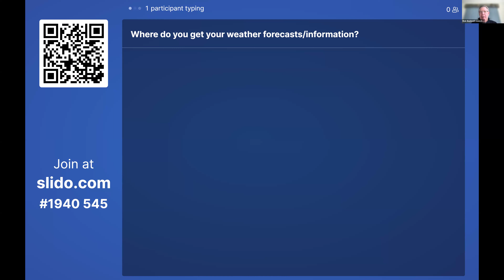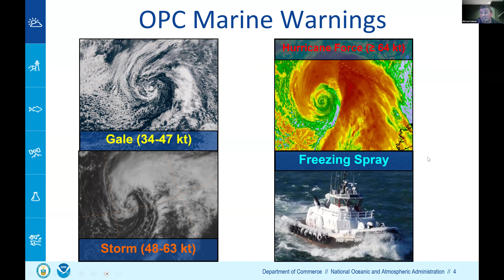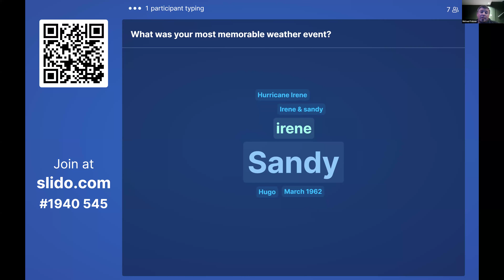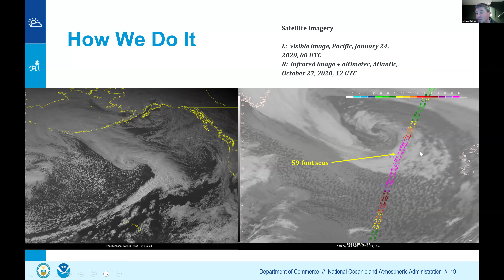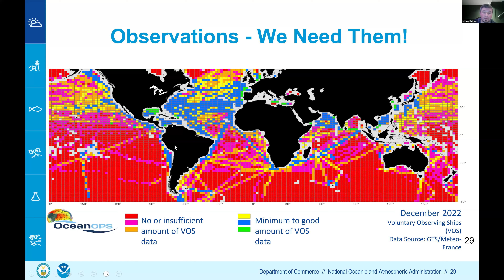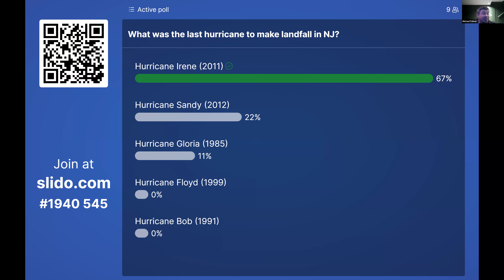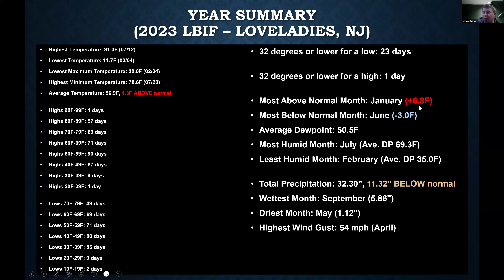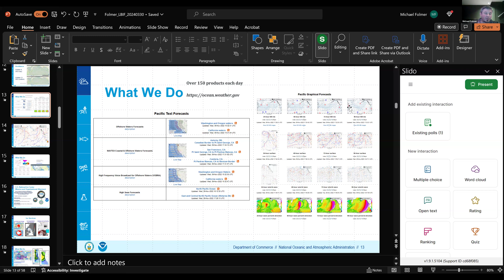3/30/24 Science Saturday with Michael Folmer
"Forecasting the Weather From the Open Ocean to the Jersey Shore"

Join the LBIF and Michael Folmer, the Warning Coordination Meteorologist for the Ocean Prediction Center in College Park, MD.

This discussion will cover Folmer's work at the National Weather Service Ocean Prediction Center providing life saving forecast products and IDSS for the US Coast Guard, cruise lines, the cargo industry, and the everyday mariner--particularly those that venture beyond 60 nautical miles offshore. The second part of Folmer's talk will describe the Jersey Shore Mesonet, which includes the LBIF weather station and where Folmer and colleagues intend to grow the network over the coming years.

Folmer has been forecasting for OPC for nearly 5 years, and prior to that he was the Satellite Liaison for the GOES-R/JPSS satellite programs at OPC, the Weather Prediction Center, National Hurricane Center Tropical Analysis and Forecast Branch, and the NESDIS Satellite Analysis Branch. Although he has a tropical meteorology background, satellite and mid-latitude weather have become his main focus.